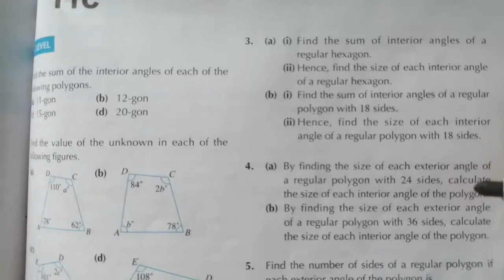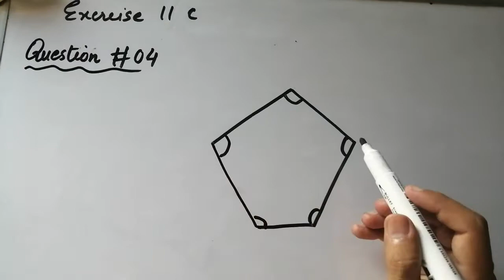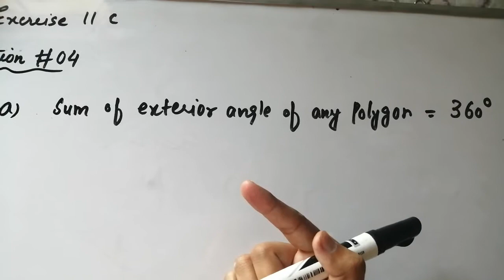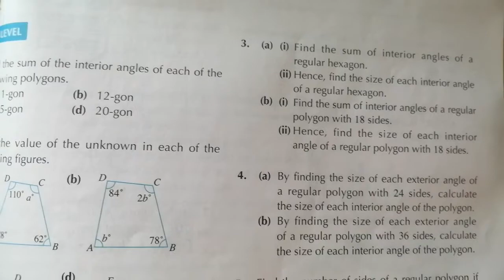Exercise 11C Question#4 Part (a) & (b) Oxford NSM || D1|| Chapter 11 || D1 Math Solutions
Exercise 11C Question#4 Part (a) & (b) Oxford NSM || D1|| Chapter 11 || Triangles,Quadrilaterals and Polygons.